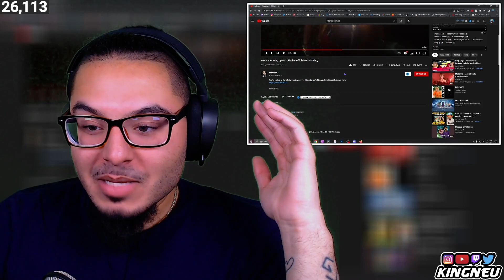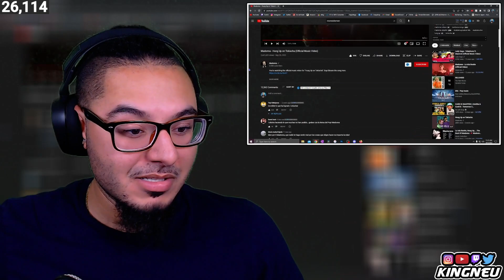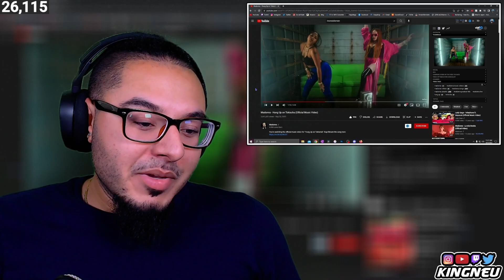Madonna - Hung Up on Tokischa (Official Music Video) | REACTION